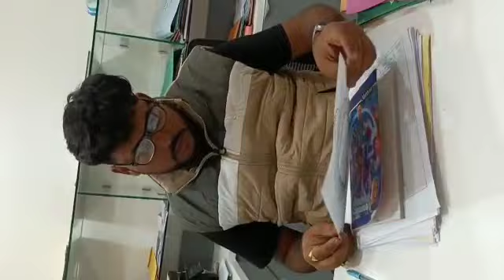Hanuman Ji ki sketch by me 👍art